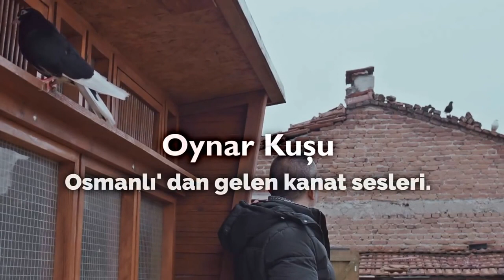BURSA OYNAR KUŞU KISA BELGESEL.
Hoşgeldiniz güvercin severler bugün sizlere kısa belgesel tadında video karşıma çıktı .Sizlerle paylaşmak istedim